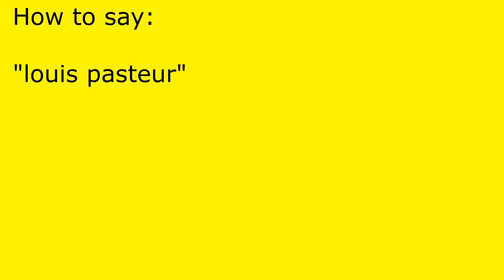How to pronounce louis pasteur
louis pasteur pronunciation.